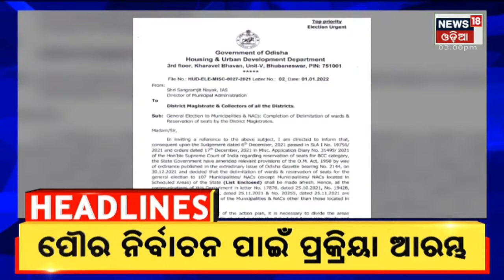3PM Headlines | 3rd Dec 2022 | News18 Odia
Covid19 Vaccination for 15-18 Age Group Starts in India, Omicron Cases Touches 1700 ଘରକୁ ଫେରିଲା ଅପହୃତ ବରଗଡ଼ ACC ସିମେଣ୍ଟ କର୍ମଚାରୀଙ୍କ 8 ବର୍ଷର ପୁଅ I Stay tune for more updates I